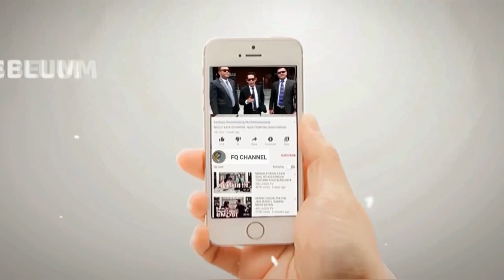USAI H!NA JOKOWI || Emak-emak ini Bungk4m Mulut Ny!nyir Rocky Gerung tanpa ampunn